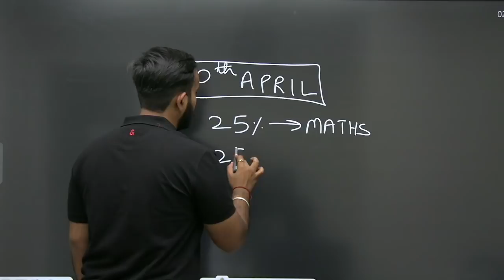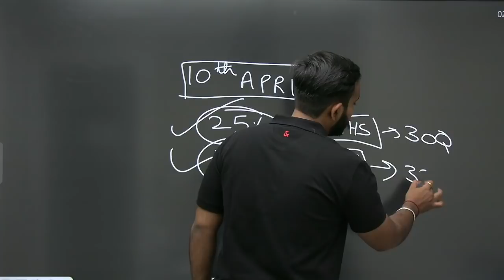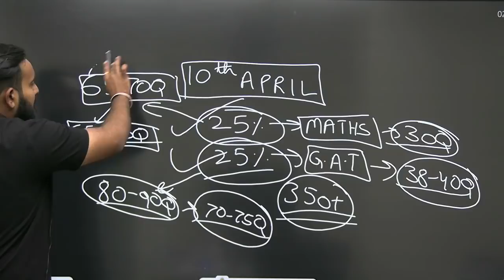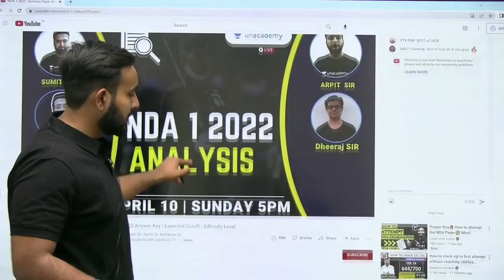How Many Questions You Need To Attempt To Clear NDA Exam ??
Step5:- Give OTP & Enjoy Learning With Us!!! This video is about how many questions students need to attempt in order to clear the exam with good score.